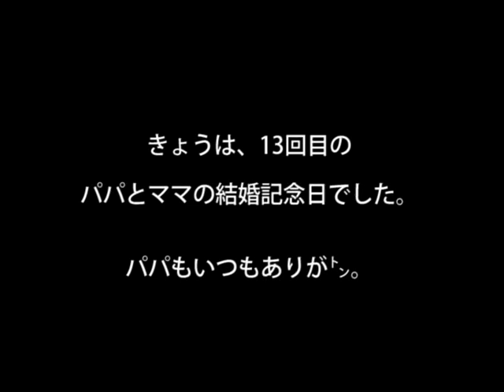親子のじかん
家族っていいですね~♪
血なんてつながってなくてももちろん家族ですよ♪

Marroppy's！